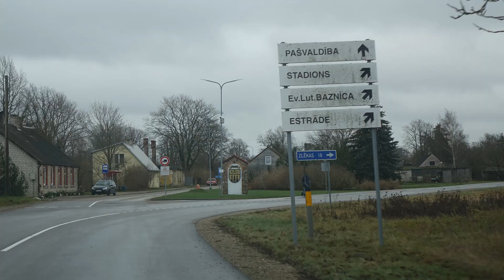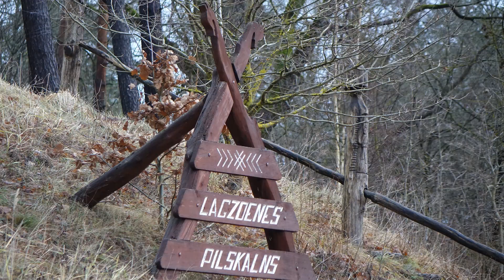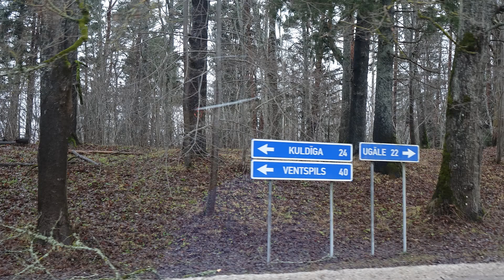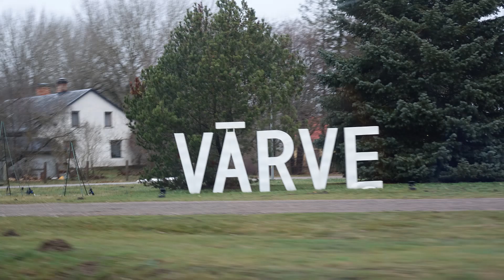No Ventspils uz Pilteni un Zlēkām 30. 12. 2022. Latvija